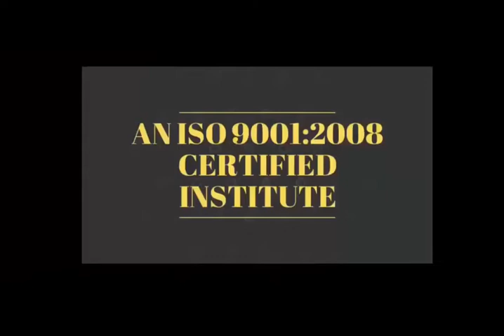Advance MobileTraining StudentExperience -Series #4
28 Oct 2018 - Hardware & Software ( One Month ) 22500/-

15 Sept 2018 - Software ( 10 day only Full Software ) 12500/-